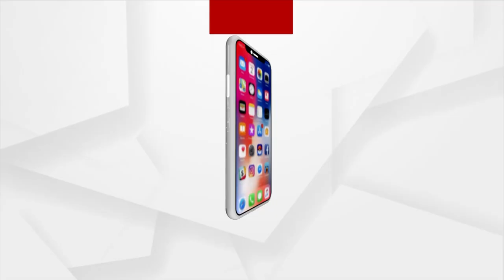Odisha: Special Screening Of 'Janha Ratira Sathi' Held